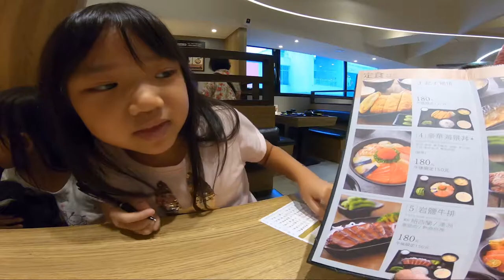林陵挑食街_定食八_兩姊妹反目成仇_190914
兩姊妹很開心的吃定食八吃到吵架了.